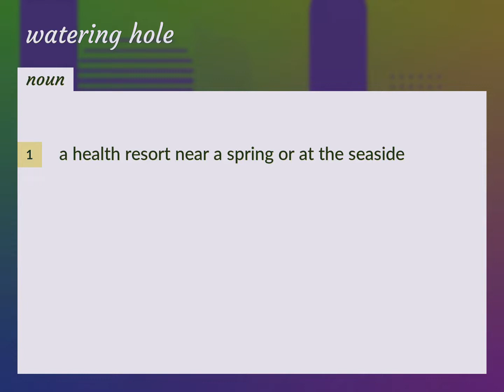Watering hole | meaning of Watering hole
What is WATERING HOLE meaning?